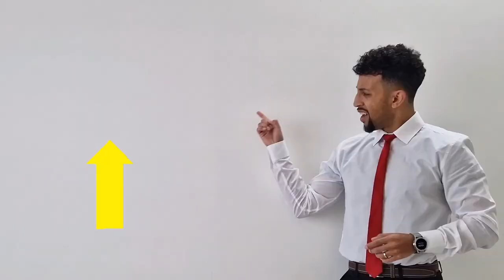Science Raps: GCSE Biology - The Brain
The human brain explained. New raps every Friday at 4pm rappingteacher science gcse exams biology tiktokteacher brain neuroscience year10 year11 beat from Je M'appelle by Benzz